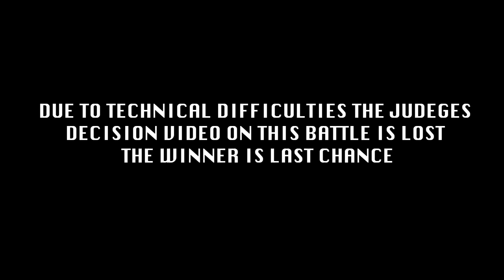306 BattleGrounds 2.0 Presents : Last Chance Vs. Theory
All Day Er day Productions

2 new faces  to the league, Last Chance and Theory go head to head for there debut, who will walk away with the W?